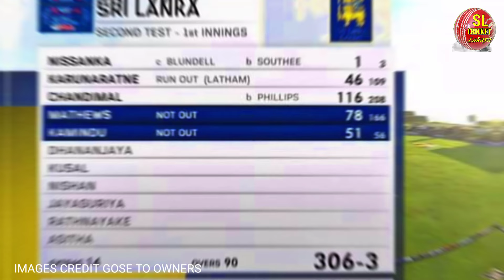කමිඳු බිඳදැමූ වසර 74 ක් පැරණි වාර්තා සමඟින් K මෙන්ඩිස්ලා අළුත් කල වාර්තා සහ දෙවන දිනය-sl vs nz day 2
all image credit to original omner
thanks a lot for them